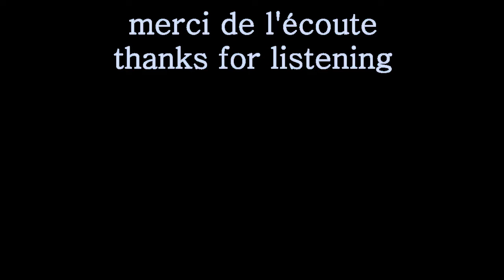our house below (cécile corbel) - a capella cover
Hi everyone ✨

J'adore la musique celtique, les Ghiblis = j'adore Cécile Corbel ! Cette chanson me réconforte, me fait sentir chez moi 🧋🥛
I love celtic music and Ghibli's movies, so I love Cécile Corbel ! This song makes me feel safe and home 🧋🥛

 - - - - Matériel / Material 🎙 📷 🖥️  - - - -

AUDIO 🎙
Micro : SHURE SM58
Carte son : M-AUDIO Fast Track Ultra

IMAGE 📷
Caméra : la triste webcam de mon ordi portable

LOGICIEL 🖥️
Enregistré avec OBS